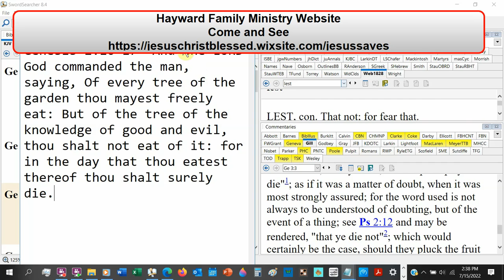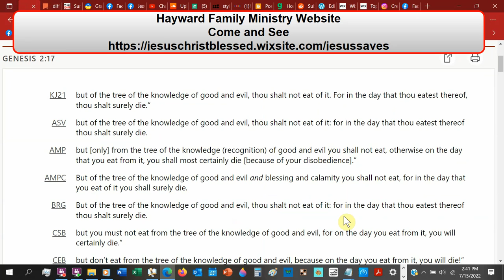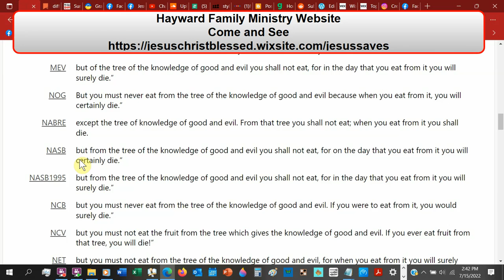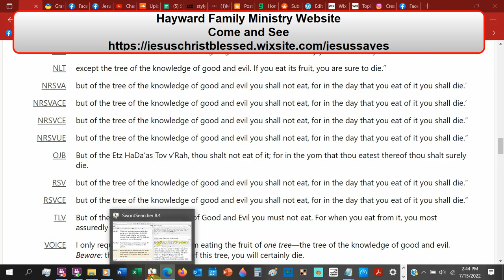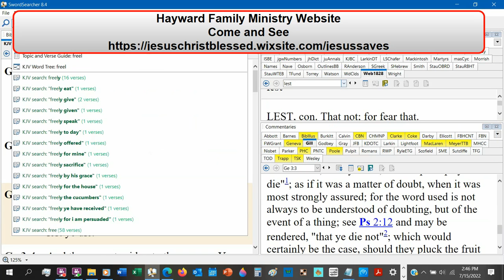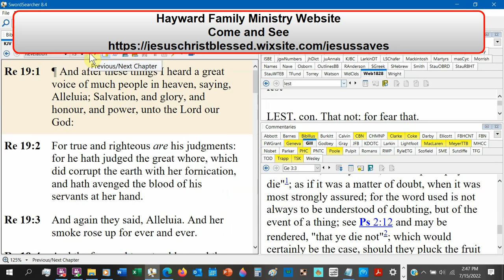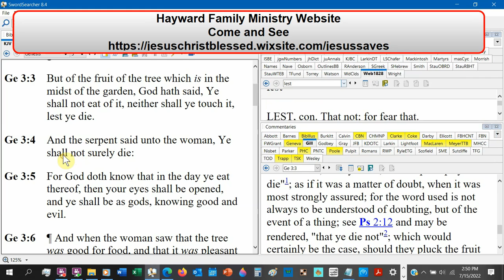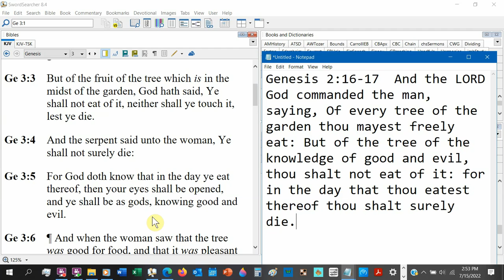The First Sin of Man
We learned that Lucifer, later known as the Devil or Satan, was the one who first committed sin. What was humanity's original sin?